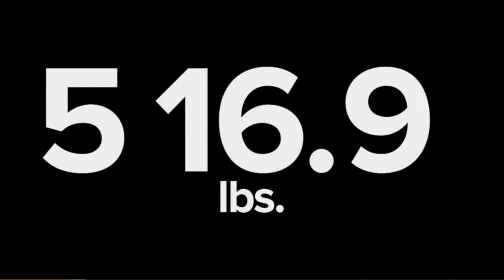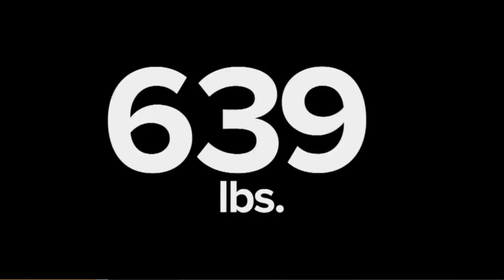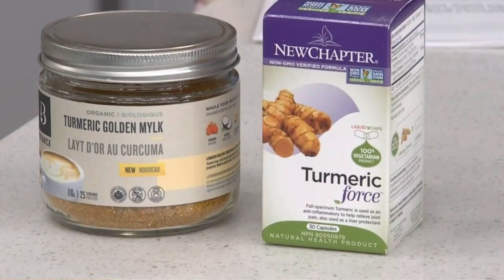Dr. Joey on Cityline (April 2018) - Weight Loss Challenge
Weight Loss Challenge on Cityline featuring Dr. Joey Shulman